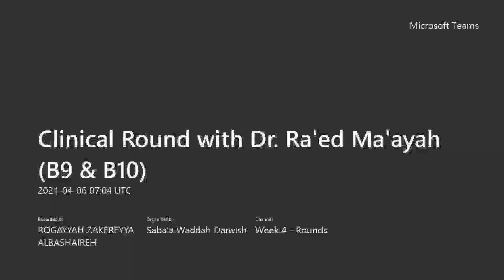Clinical Round with Dr. Ra'ed Al-Ma'ayah (06/04/2021)